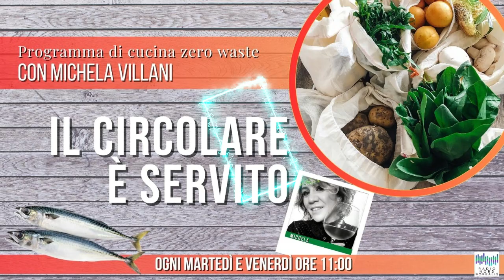Il circolare è servito - Ricetta dello sgombro incamiciato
📻 Per ascoltare la radio visita il sito :
6° Puntata : Ricetta dello sgombro incamiciato
Non hai idee per il pranzo e vuoi essere sostenibile anche in cucina anche se non sei uno chef? Ci pensiamo noi. Ogni puntata Silvia con Michela Villani, proporranno una ricetta zero spreco, facile e veloce, con l'uso di ingredienti rigorosamente di stagione. Perchè cucinare deve essere un momento semplice che dona piacere e porta benessere.

Il circolare è servito: un programma di RADIO NORD BOREALIS
a cura di Silvia Mariani e Michela Villani
In onda martedì e venerdì alle ore 11.00